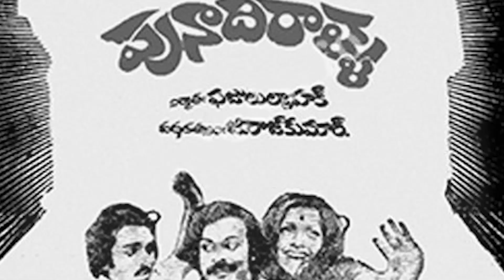Megastar Chiranjeevi about Mahanati Savitri || Webdunia Telugu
నాకు మాత్రమే దక్కిన అదృష్టం ఏమిటంటే? 'మహానటి'పై చిరంజీవి, Megastar Chiranjeevi about Mahanati Savitri